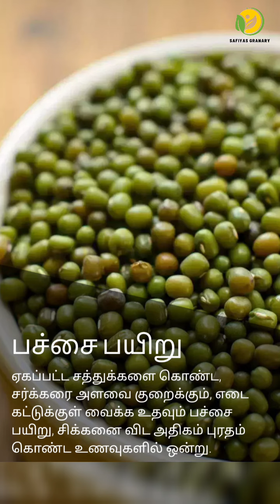புரதச்சத்து அதிகம் உள்ள சைவ உணவுகள்